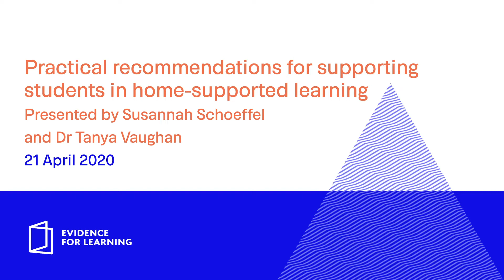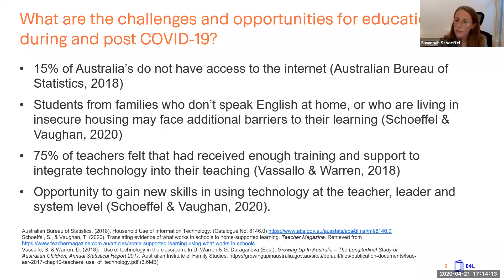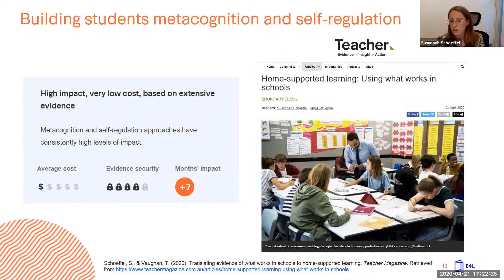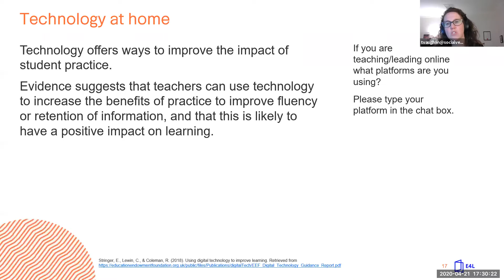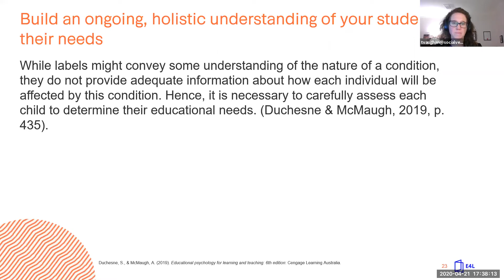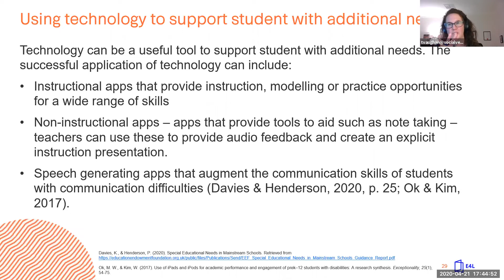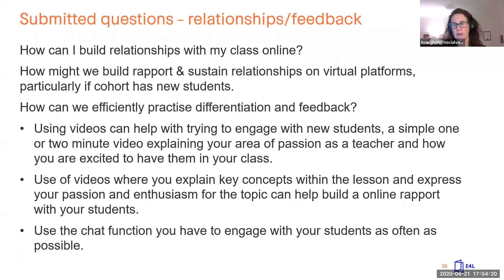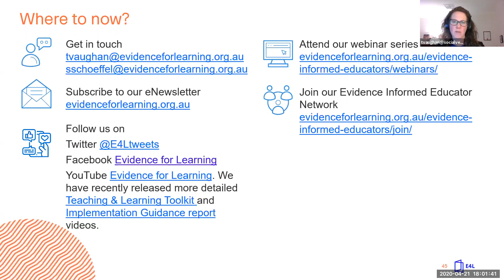Webinar: Practical recommendations for supporting students in home-supported learning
This webinar looks at the evidence of what works in education to help leaders and teachers in this difficult time of transition to home-supported learning.

What you’ll learn:
- What are the challenges and opportunities for education during and post COVID-19?
- Building students ability to direct their own learning through metacognition and self-regulation
- Technology at home
- The role parents can play in supporting the education of their children